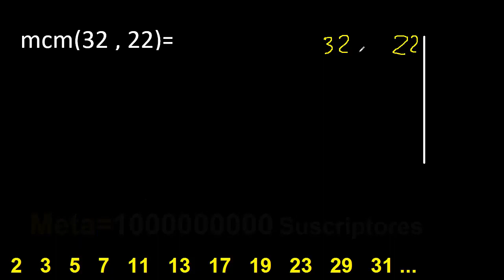Minimo comun multiplo de 32 y 22 . mcm 32 y 22